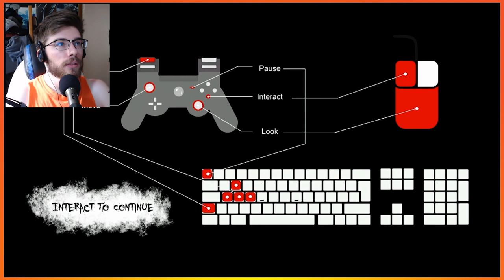I Swear I had Heart Attack | Hollow Head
Lobster Bits faces dread like never before in this horror filled nightmare.
Wanting an escape from the everyday world, Lobster Bits takes a small vacation at a hotel, only to find that all escapes are gone.   What he finds next will change him forever!!!

Thanks for Hanging with The Crustacean Nation!